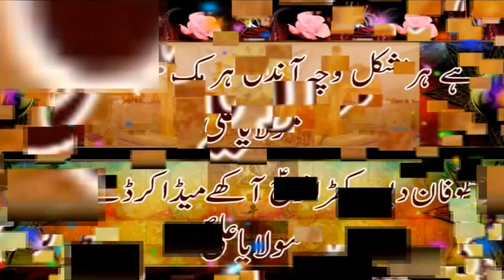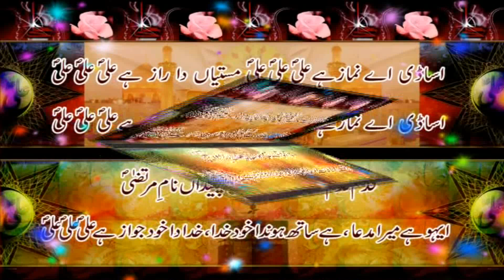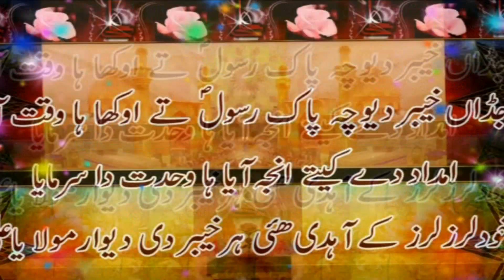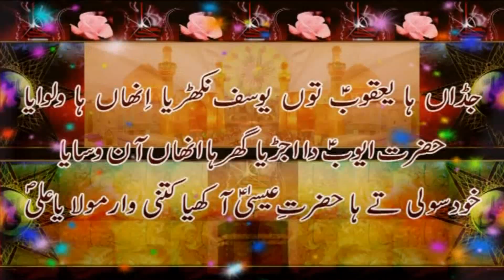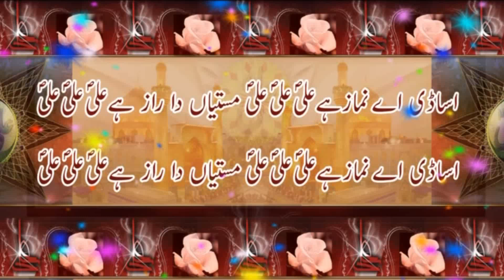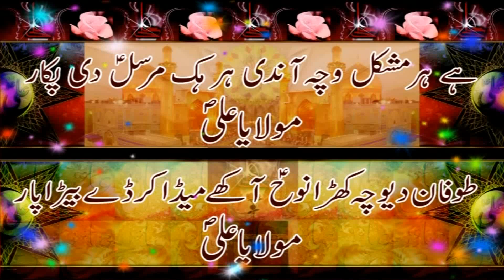Qaseda || Hay Har Mushkil wich andi har hik mursil de pukar || مولا یا علی مولا یا علی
Qaseda Title : Hay Har Mushkil wich andi har hik mursil de pukar || ہے ہر مشکل وچہ آندی ہر ہک مرسل دی پکار مولا یا علی مولا یا علی
Poetry Sarkar al Syed Muhammad Jaffar uz Zaman Naqvi al Bukhari (Dzt)
Vocal : Ustad Riasat Ali khan sb and Maddah Hussain
Chorse : Nadir Abbas, Muhammad Asif, Muno Bhai, Mureed Abbas Jafri sb,
Visual Effect : Shani Bhai
Course :
Recorded in : 2016
Recording : Al Zaman Production Layyah 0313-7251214